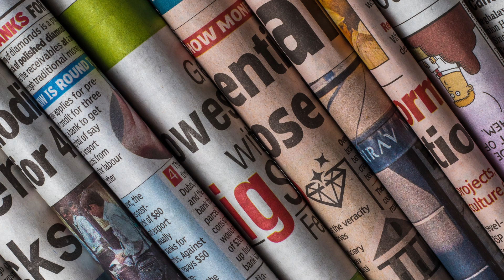Did we really learn how to make paper... from PAPER WASPS?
See close-up Video of these Aerial Yellow Jackets making paper for their nest from wood fibers they gathered and mixed with cellulose they collect from the surface of rotting wood, bark, decks, logs and trees! Paper wasps for observed by naturalist and it was suggested that instead of using cloth to make paper that we should experiment with making paper from wood.   What a novel Idea. My nature education channel is all about connecting people with nature, just outside there door!

Shooting Musket
Mike Cumpston at en.wikipedia /, Public domain, via Wikimedia Commons